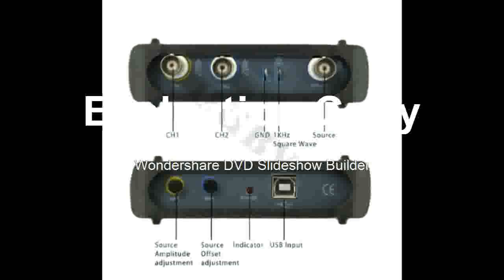Multifunctionaloscilloscope is the popular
Product On Aliexpress

Brand Name:INSTRUSTARRecord Length:longMax Waveform Capture Rate:30,000wfm/sModel Number:ISDS220BIS Battery Demountable:NoDisplay Size:NoneDIY Supplies:ElectricalDigital Channels:2Band Width:60-99MHzReal Time Sampling Rate:200MSa/s